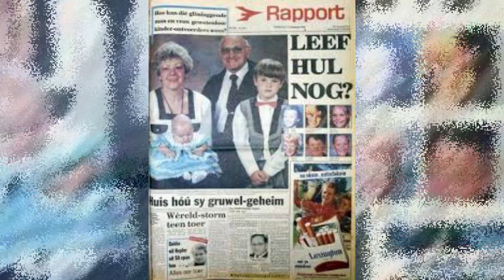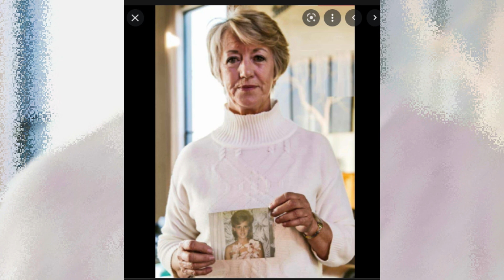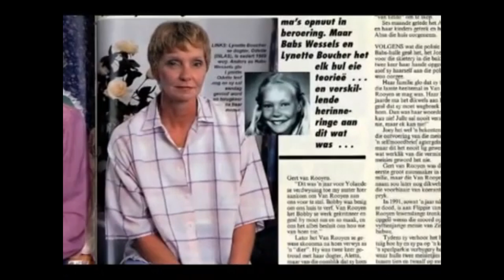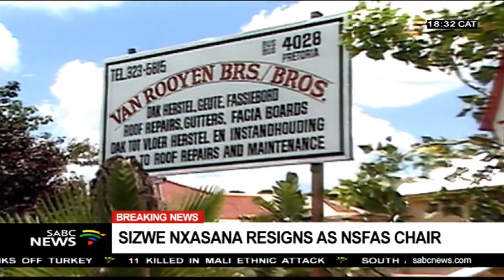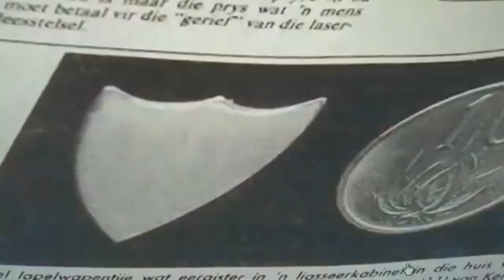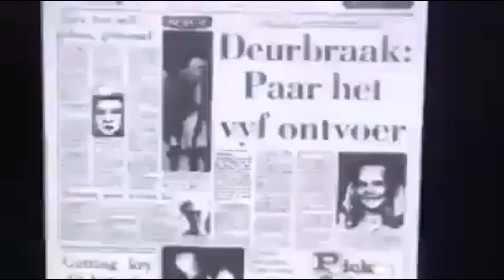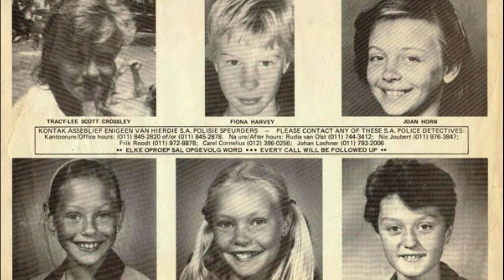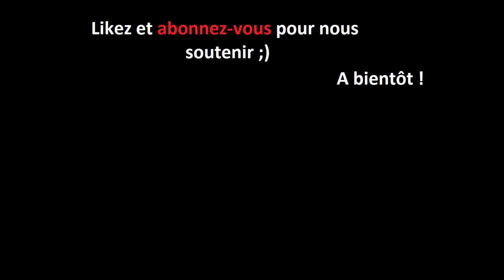Les retraités péd*philes qui ont terrorisé l'Afrique du Sud / Gert Van Rooyen & Joey Haarhorf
"Si vous voulez vous amuser à construire votre arbre généalogique et à restaurer de vieilles photos, cliquez ici

pour un essai gratuit de 14 jours".

Entre 1988 ET 1990, sept jeunes filles vont disparaitre et l’une d’entre elle va mener les enquêteurs tout droit à un couple, aussi machiavélique qu’organisé…
Et l’enquête complexe va soulever de nombreuses questions : Combien de personnes sont-elles réellement impliquées ? Aussi bien en terme de victime que de bourreaux…  Cette affaire ressemble à s’y méprendre à celle de Fourniret et Monique Olivier.

Aujourd’hui la triste histoire de Gert van Rooyen et Joey Haarhorf

🗣 L’espace commentaire est un espace de partage, n'hésitez pas à venir échanger avec nous 😊